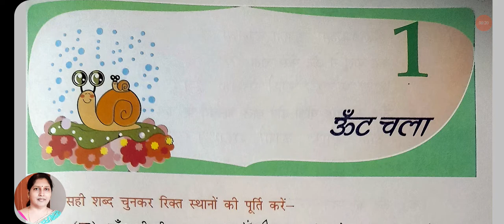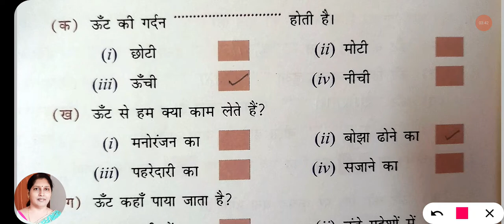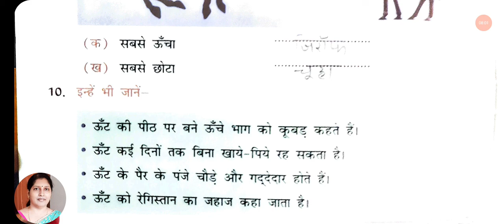UNT CHALA |CLASS 2HINDI| WORKSHEET |EXTRA QUESTION ANSWER| NCERT |CBSE |RIMJHIM 1| CHAPTER 1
NCERT CBSE class 2 Hindi book Rimjhim 2 chapter 1 Unt chala worksheet, extra question answer by Hindi ki Padhai